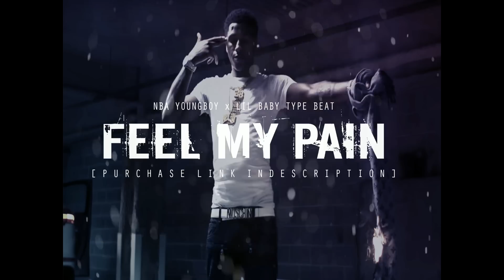[FREE] NBA YOUNGBOY x LIL BABY TYPE BEAT 2018 "Feel My Pain" |Two4flex|ZachOnTheTrack|IndiaOnDaTrack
CANNOT MONETIZE YOUTUBE VIDEO USING THIS TRACK

tagged version is the free version = for non-monetary promotional purposes only!